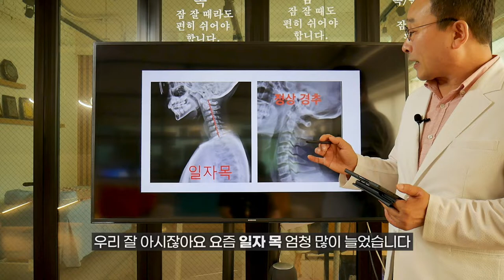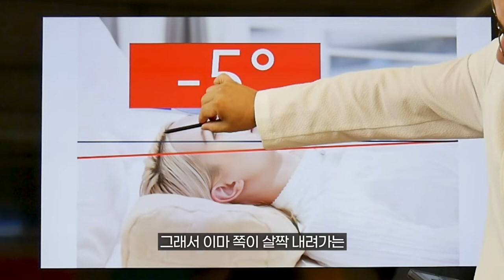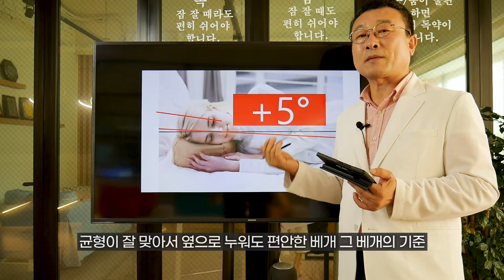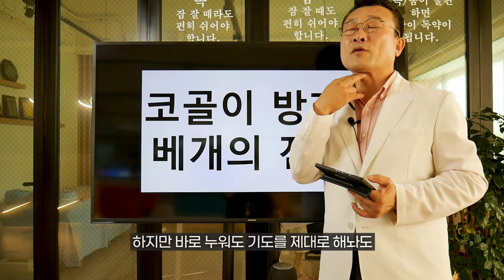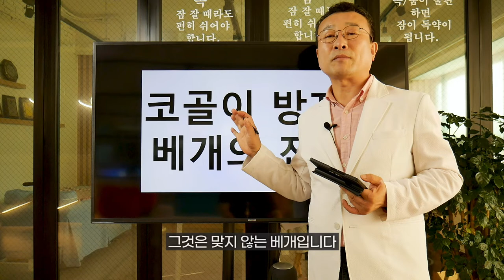이상한 변호사 우영우 그녀의 실수는?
최근 화제가 되고있는 드라마 이상한 변호사 우영우에서 우영우변호사가 베고 있는 베개가 일자목 거북목과 상관이 있다는 사실을 아시나요? 이번영상은 이상한 변호사 우영우를 통해서 올바른 베개의 중요성에 대해서 안내하는 영상입니다. 침대보다 중요한 베개 한번 확인해 보실까요?

코골이 수면무호흡 양압기 안쓰고 구강장치